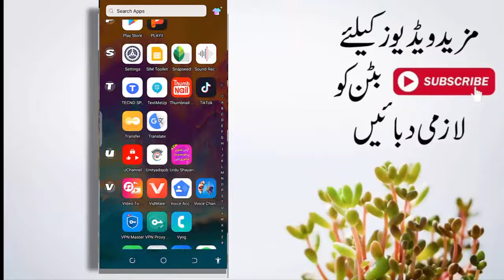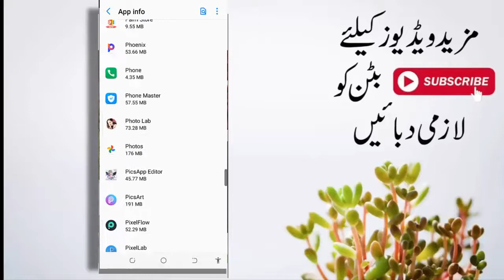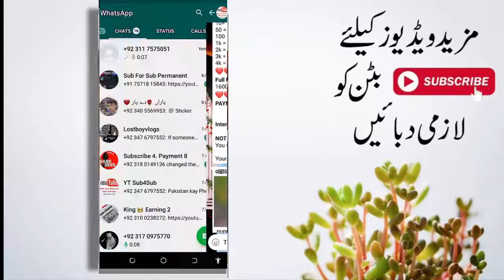whatsapp contacts not showing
whatsapp contacts not showinghow to fix whatsapp not showing contacts names
whatsapp not showing contact names samsung s9 how to fix error message sending problem